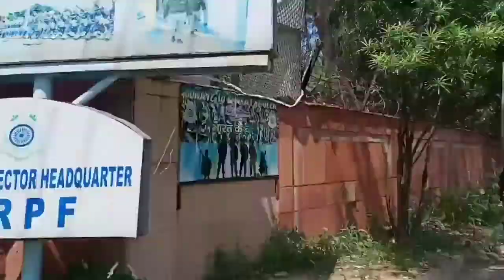Sukhna Lake me itna sanata kyu hai bhai .....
Hello, my name is Shreya Bhardwaj from Chandigarh. In this video i went lake after so long and exploring it and have a lot of fun.